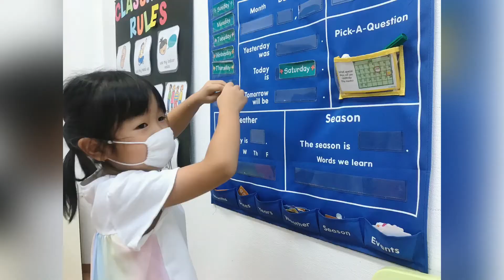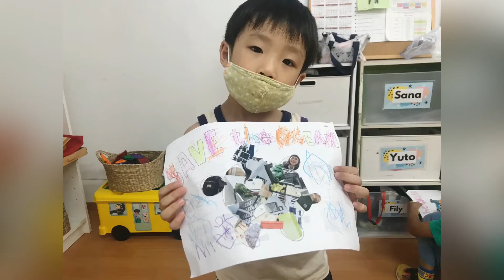Saturday K2 & K3 August Highlights